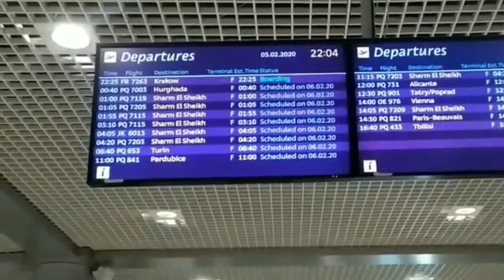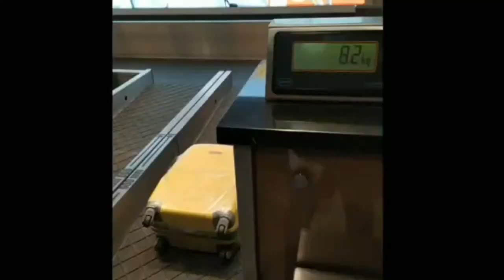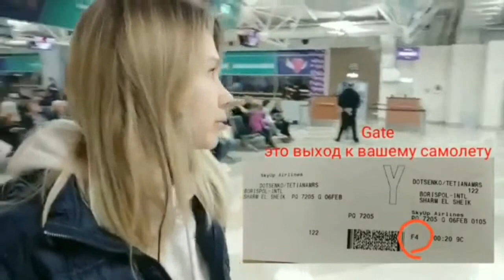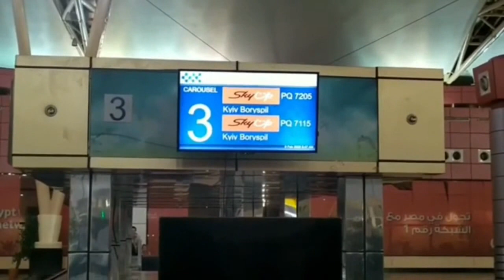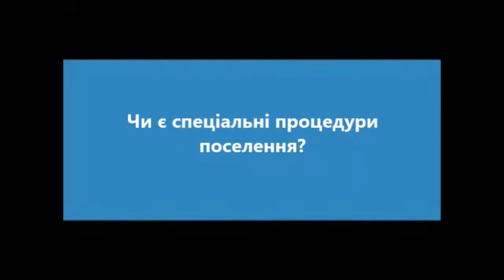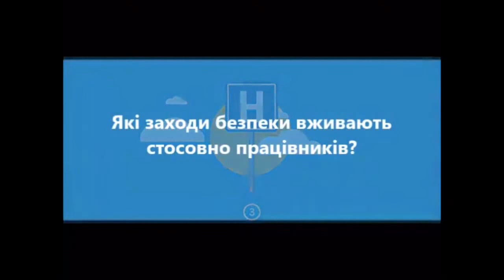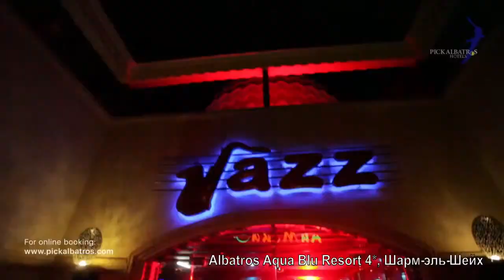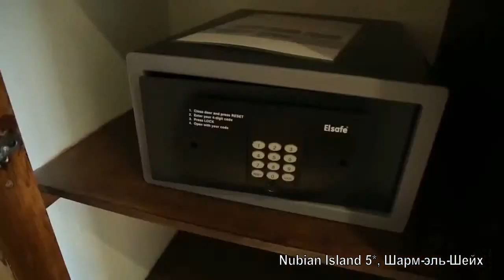Впервые за границу. В ЕГИПЕТ в первый раз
Куда поехать и какую страну выбрать, если вы едете за границу впервые? Отдых на море. Египет - хороший выбор для первого отпуска за границей. Особенности отдыха в Египте и обзор отелей
2:20 Первый раз за границу - обзор аэропорта Борисполь, как вести себя в аэропорту
11:15 - Меры безопасности в связи с эпидемией коронавируса в Египте - безопасность для туристов в аэропорту и отелях
15:10 - Почему стоит поехать в Египет?
16:35 Отели Египта. OLD VIC RESORT SHARM 4* - обзор и отзывы
19:25 - Шарм эль Шейх - расположение и карта
24:29 Отели АЛЬБАТРОС в Египте (Хадаба): Albatros Aqua Park Sharm El Sheikh 5* и Albatros Aqua Blu Resort 4* - обзор, особенности отдыха и отличия этих отелей.
39:38 NUBIAN ISLAND HOTEL 5* - один из лучших отелей Египта - обзор и отзывы

Тревел-эксперт Бамбарбия ТВ - Ксения Рассказова

СМОТРИТЕ ТАКЖЕ:
Проводим прямые эфиры. Рассказываем, куда поехать, делимся секретами отдыха, делаем обзоры стран и отелей! Турция, Египет, европейские и экзотические страны. Все это на канале BamBarBia Live!